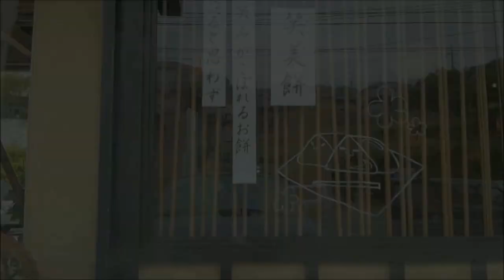【走行動画】AEON尾道店から尾道さくら茶屋本店まで【走ってみた】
尾道市AEON尾道店から尾道さくら茶屋本店までの走行動画です。
画面を見続けると車酔いする場合がありますのでご注意ください
またまた　やらかして　おかしいなぁ～♪
メインBGM絞りすぎたかなぁ（＾＾；；

音楽

いいかBANされたくなかったら良い子は真似しちゃダメよｗ